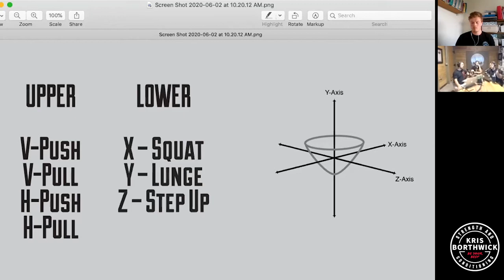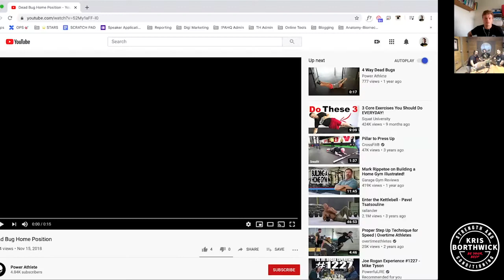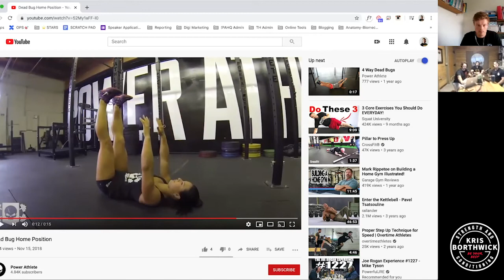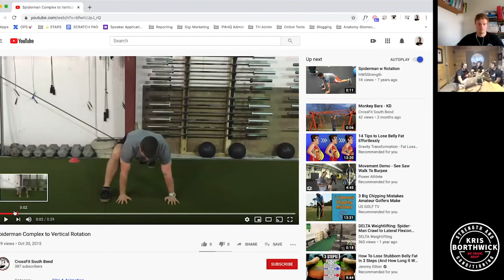Coachcast Ep13 - Movement not Movements with The Power Athlete Crew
In episode 13 of the Coachcast we welcome Tex Mcquilkin, Luke Summers and John Welborne of Power Athlete. In this episode we discuss;

- What is Power Athlete?
- The universal athletic position
- The training is not the test, its a vessel to performance
- Solving problems with movement solutions
- Increasing your coaching bandwidth
- Being a performance whore
- Isometric performance testing

Big thanks to all of the guys for coming on the show, this was a blast and their content is first class. This is definitely not an episode to be missed.

If you like what you hear from the guys and want access to high quality education resources including the Power Athlete Block One Course and ACL Injury Prevention go to academy.powerathletehq.com and use the code COACHCAST for 15% off all courses at checkout.